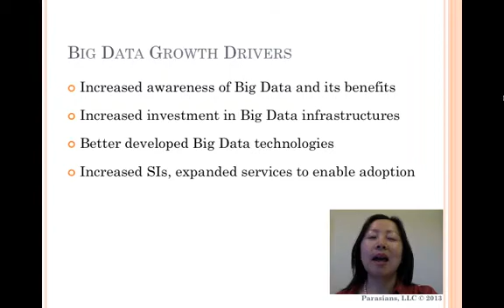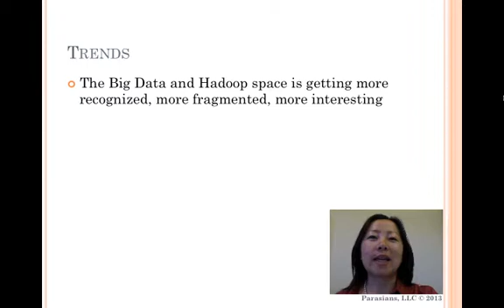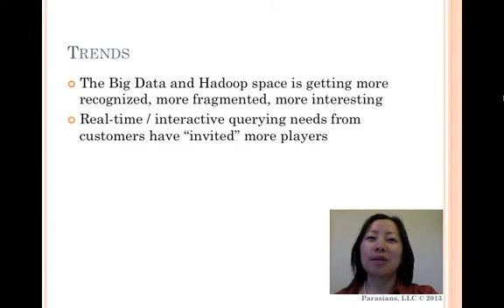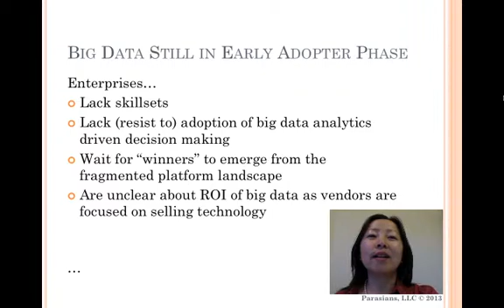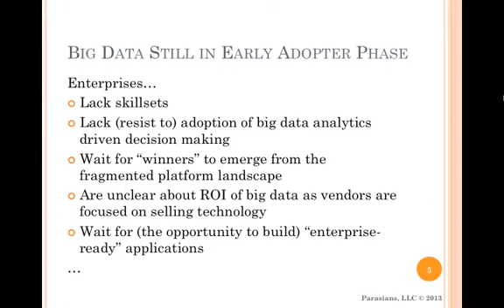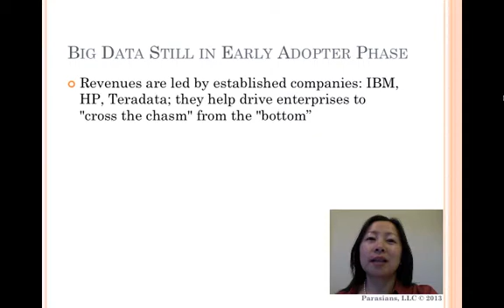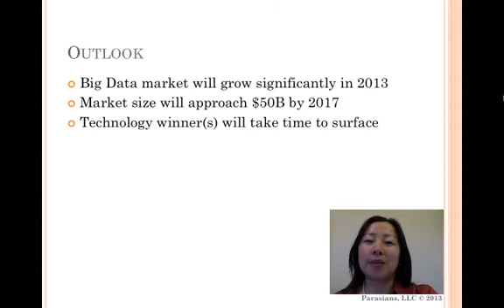Big Data Opportunities and Challenges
This is the eighth of a series (and the last) of short videos discussing big data. This segment discusses opportunities and challenges in big data.